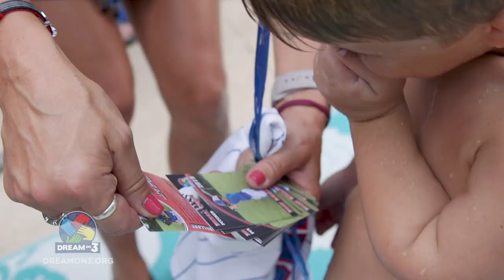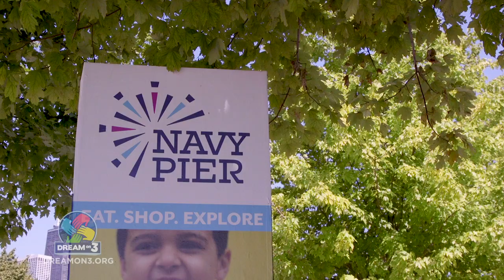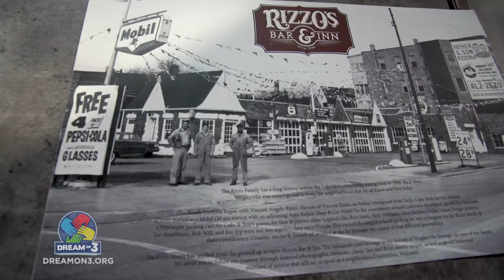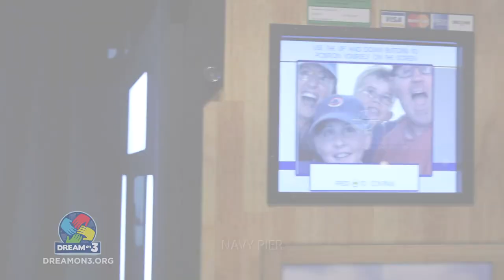Anthony Rizzo of the Chicago Cubs Makes a Dream Come True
Noah is a joyful, determined 9-year-old boy who lives with Achondroplasia, a genetic disorder that results in dwarfism. Yes, Noah is short in stature, but he refuses to let his condition define him or keep him from doing anything other kids his age are doing.

Noah loves baseball. It is in his blood! He has been able to play Coach Pitch for 3 years, his brother plays baseball and his position is first base, when his dad played, he was also a first baseman, combine all of that with the fact that his mom and grandparents are from Chicago… so just one guess as to which team and player Noah adores? None other than the Chicago Cubs and award-winning, World Series Champion (2016) Anthony Rizzo! Noah’s sports dream is to attend a Cubbies baseball game in the Windy City and watch Rizzo play ball.